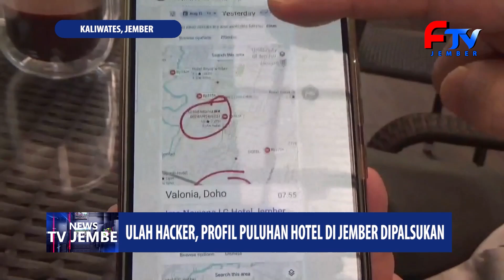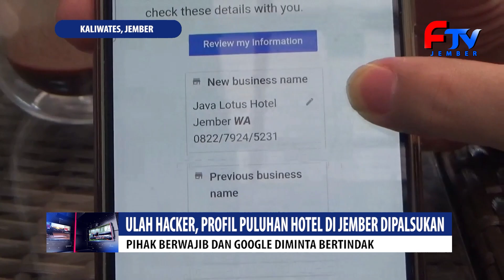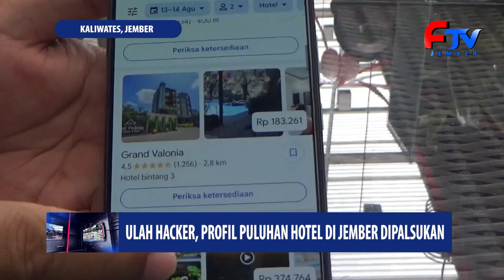ULAH HACKER, PROFIL PULUHAN HOTEL DI JEMBER DIPALSUKAN